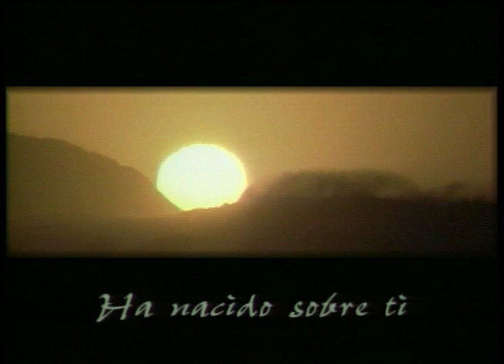Apareció el Libro - Pastor Juan Radhamés Fernández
Tema: Apareció el Libro

Versos:
2 Crónicas 34:14-31
Deuteronomio 31:24-27
Salmos 25:12

¿Quiénes somos?

CCLI # 11207910
Church Streaming & Podcast License
CCLI # CSPL060797